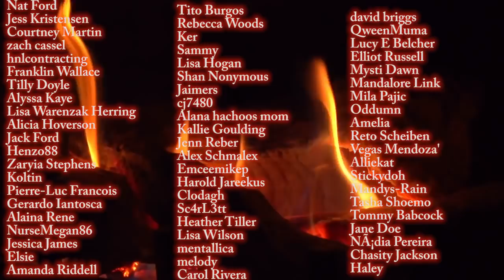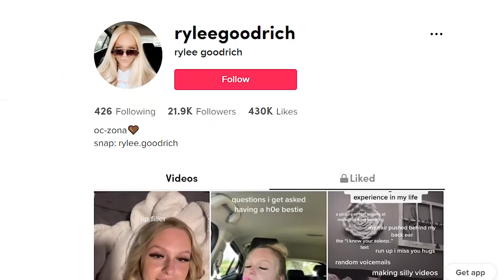The TikToker Cinema Murders - Anthony Barajas & Rylee Goodrich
On July 26th, 2021, 18 year old Rylee Goodrich eagerly curled her hair and began to get ready for her first date with an 19 year old famous TikToker named Anthony Barajas.

The two had become close after meeting after a party. They planned to go out for some food and then go to the cinema to watch a movie...But someone else was in the cinema with them, who had horrific intentions.